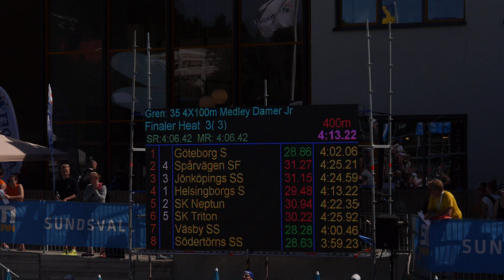4*100m me damer JSM 2015 Sundsvall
SK Neptun   Simklubben Neptun
 Jessica Eriksson  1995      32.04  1:06.21
 Linnea Lindberg  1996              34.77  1:12.88
 Rebecca Mattsson  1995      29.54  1:04.81
 Emma Varga  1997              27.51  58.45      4:22.35